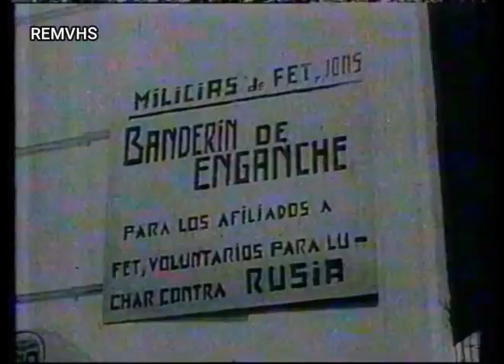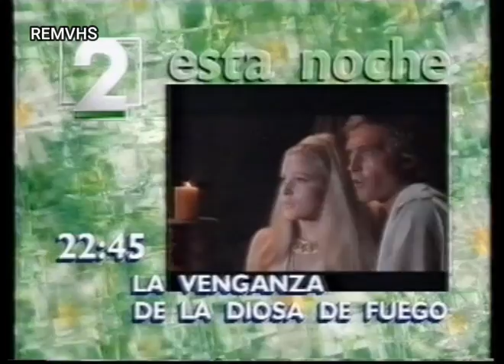TVE 1 (Selección Temporada 95-96)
Se cumplen en este 20/21, los 25 años de la etapa de estaciones de TVE 1, que comenzara en julio de 1995 y terminó en septiembre de 1996.

Aprende, trolazo del Filmora.